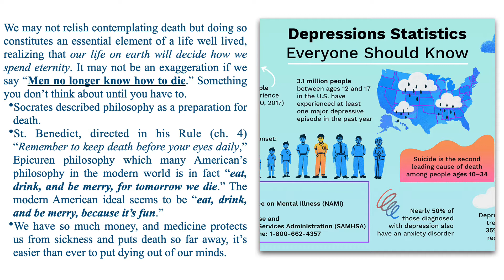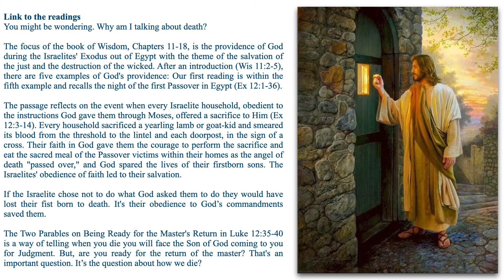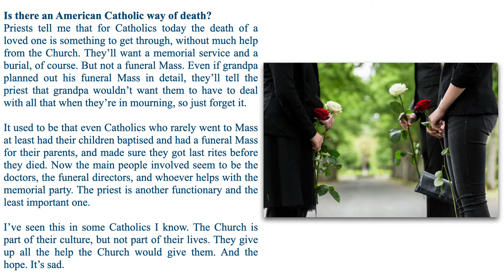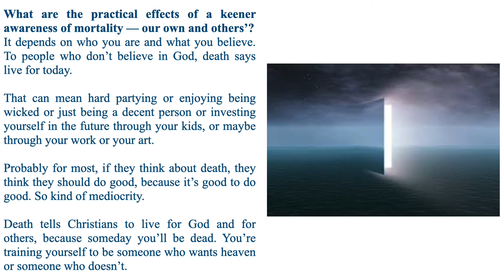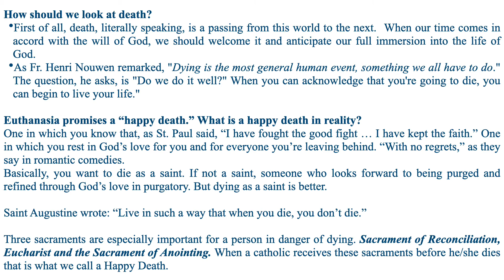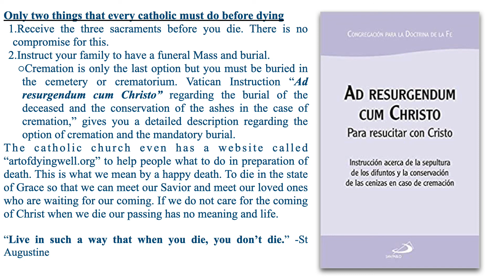The Art of Dying Well - 19th Sunday Homily Year C 2022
Is there an American Catholic way of death?
Priests tell me that for Catholics today the death of a loved one is something to get through, without much help from the Church. They’ll want a memorial service and a burial, of course. But not a funeral Mass. Even if grandpa planned out his funeral Mass in detail, they’ll tell the priest that grandpa wouldn’t want them to have to deal with all that when they’re in mourning, so just forget it.

It used to be that even Catholics who rarely went to Mass at least had their children baptized and had a funeral Mass for their parents, and made sure they got last rites before they died. Now the main people involved seem to be the doctors, the funeral directors, and whoever helps with the memorial party. The priest is another functionary and the least important one.

I’ve seen this in some Catholics I know. The Church is part of their culture, but not part of their lives. They give up all the help the Church would give them. And the hope. It’s sad.

What are the practical effects of a keener awareness of mortality — our own and others’?
It depends on who you are and what you believe. To people who don’t believe in God, death says live for today. That can mean hard partying or enjoying being wicked or just being a decent person or investing yourself in the future through your kids, or maybe through your work or your art.
Probably for most, if they think about death, they think they should do good, because it’s good to do good. So kind of mediocrity.
Death tells Christians to live for God and for others, because someday you’ll be dead. You’re training yourself to be someone who wants heaven or someone who doesn’t.

How should we look at death?
First of all, death, literally speaking, is a passing from this world to the next.  When our time comes in accord with the will of God, we should welcome it and anticipate our full immersion into the life of God.
As Fr. Henri Nouwen remarked, "Dying is the most general human event, something we all have to do." The question, he asks, is "Do we do it well?" When you can acknowledge that you're going to die, you can begin to live your life."

Euthanasia promises a “happy death.” What is a happy death in reality?
One in which you know that, as St. Paul said, “I have fought the good fight … I have kept the faith.” One in which you rest in God’s love for you and for everyone you’re leaving behind. “With no regrets,” as they say in romantic comedies.
Basically, you want to die as a saint. If not a saint, someone who looks forward to being purged and refined through God’s love in purgatory. But dying as a saint is better.

Saint Augustine wrote: “Live in such a way that when you die, you don’t die.”

Three sacraments are especially important for a person in danger of dying. Sacrament of Reconciliation, Eucharist and the Sacrament of Anointing. When a catholic die receiving these sacraments that is what we call a Happy Death.

Only two things that every catholic must do for dying
Receive the three sacraments before you die. There is no compromise for this.
Instruct your family to have a funeral Mass and burial.
Cremation is only the last option but you must be buried in the cemetery or crematorium. Vatican Instruction “Ad resurgendum cum Christo regarding the burial of the deceased and the conservation of the ashes in the case of cremation,” gives you a detailed description regarding the option of cremation and the mandatory burial.
The catholic church even has a website called “artofdyingwell.org” to help people what to do in preparation of death. This is what we mean by a happy death. To die in the state of Grace so that we can meet our Savior and meet our loved ones who are waiting for our coming. If do not care for the coming of Christ when we die our passing has no meaning and life.